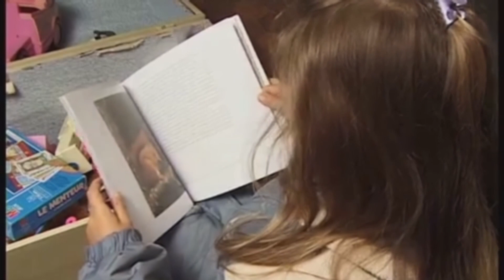Cabriole 16 9 1920x1080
Histoire d'amitié entre un écureuil  et ma fille Saskia.